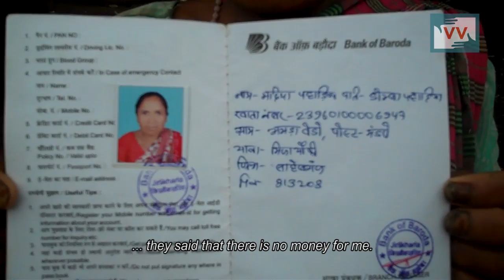Another Widow pension issue | Jyoti Malto reports for IndiaUnheard